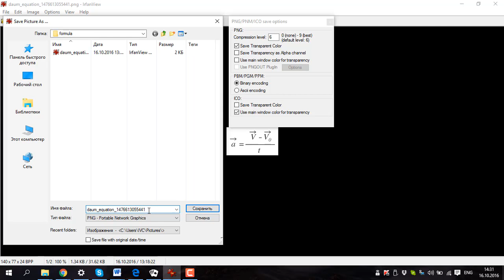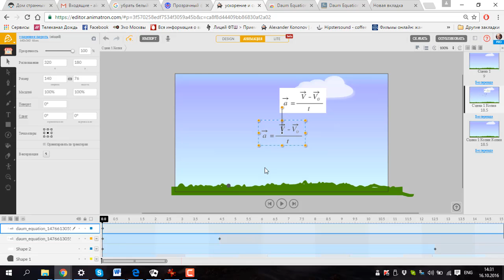Как сделать прозрачным фон рисунка png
Animatron